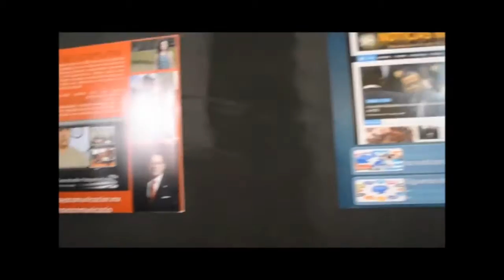Entrevista con Oscar Castro director de Dossier Político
Entrevista con Oscar Castro director de Dossier Político al recibir el reconocimiento por su labor periodística en el Senado de la República